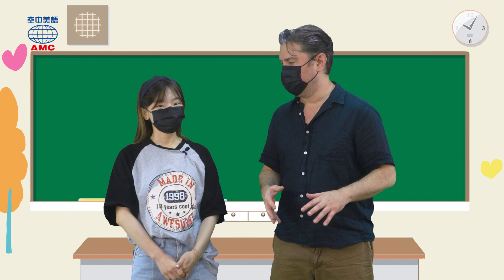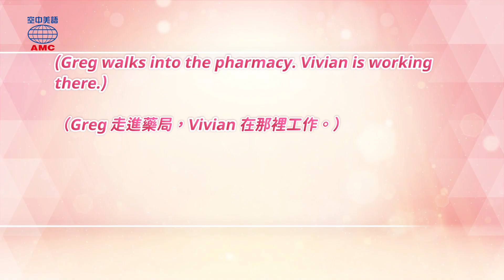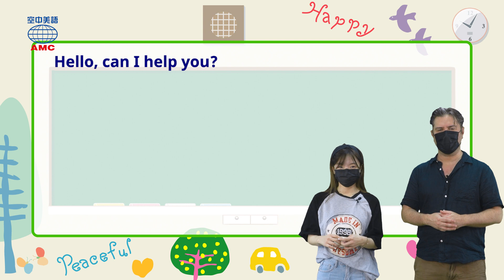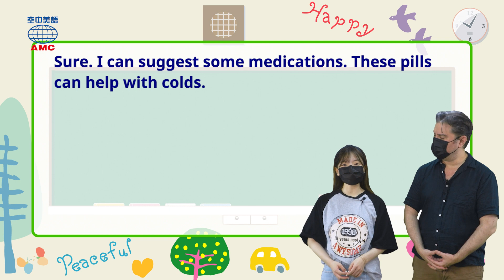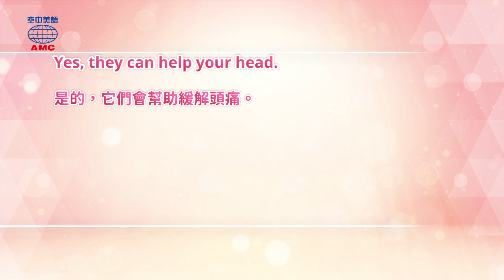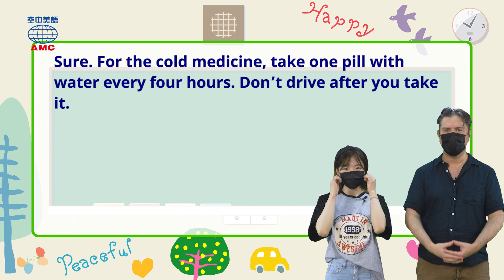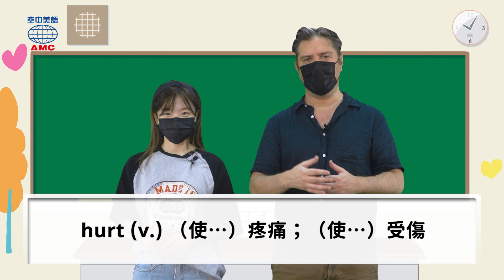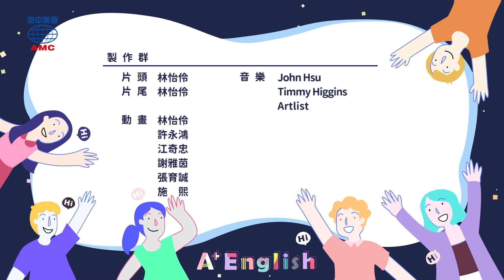2021年12月號 Unit 1-1【大病小病、衛生保健 藥局英文一網打盡】- 完整課程講解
00:00 片頭
00:38 讀之前想想看
02:22 課文朗讀（有字幕）
04:06 Word Power＆認識字彙
05:28 講解
06:12 Magic Box
22:03 Review Time
25:05 課文朗讀（無字幕）
26:50 Word Power＆認識字彙